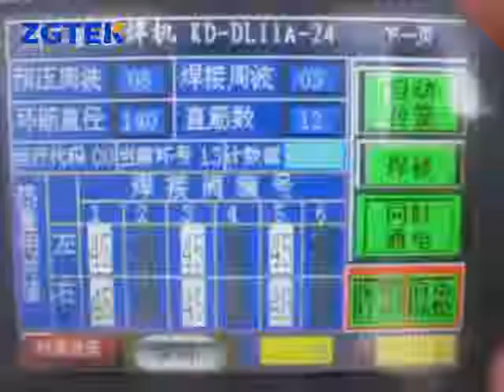New Cage Welding Machine Video by ZGTEK / máquina para hacer canastillas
ZGTEK is a leading supplier of filter cage welding machines, providing a wide range of product portfolio from a stand alone machine to a whole automated line, with best-in-class flexibility, quality and cost-efficiency. The company is located in Jiaxing, which is next to Shanghai, the biggest airport and seaport of China.
Main products:
Filter cage welding machines - round/tubular cage, star cage, oval/flat cages, split cage, conical cage
Wire straightening and cutting machine
Auto ring making machine
Top and bottom cap/collar welder
Butt welding machine
Venturi tube welder
Cage welding assisting machines